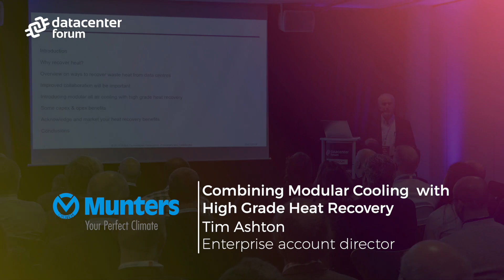UTC - Tim Ashton:Operational & TCO Benefits of Combining Modular Cooling w/ High Grade Heat Recovery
A close look at the development of a modular high temperature recovery solution that can be integrated within all air cooling for data centers.